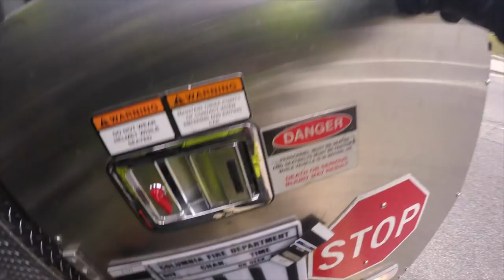Irmo Fire District 2018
The above video is comprised of images and videos captured over the course of 2018. The Irmo Fire District responded to over 4000 calls for service in 2018. The district is composed of two fire stations with three staffed companies and a Battalion Chief. We operate under two dispatch centers serving two counties, the Town of Irmo and Parts of the City of Columbia under various automatic aid agreements. Each shift is staffed with eleven-twelve Firefighters and a Battalion Chief. We would like to thank the public for all their support over the year and continued support as we move forward. Follow the below links for more information. We will be opening a third fire station in late 2019.